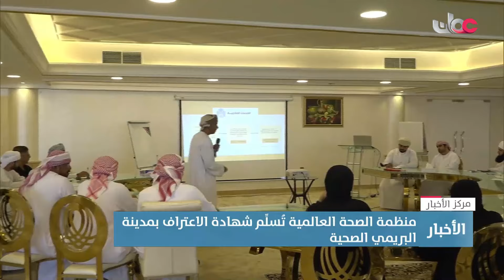تقرير | منظمة الصحة العالمية تُسلِّم شهادة الاعتراف بمدينة البريمي الصحية.